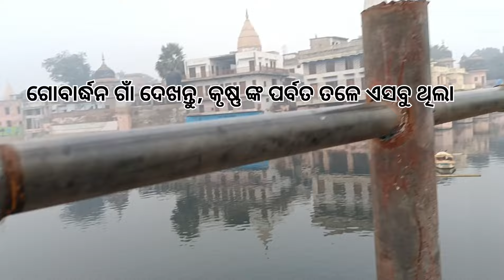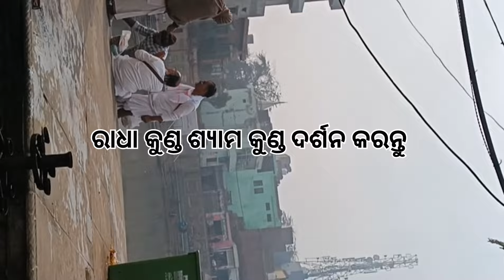ଘରେ ବସି ବସି ଗୋବାର୍ଦ୍ଧନ ପରିକ୍ରମା କରିବା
@Radharanidasirinu  Radheshyam 🙏@Sanya.thakur @priyankapanditofficial6820 @ISKCONBhubaneswarOfficial @Krishnapriyaji @Askasar

Radhe radhe 🙌 hare Krishna 🙏
Govardhan parikrama karantu bahut sara asirbad miliba .